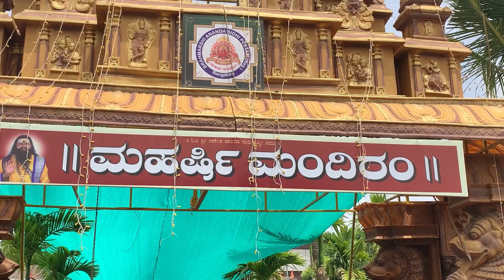ಆನಂದ ಗುರೂಜಿ ಆಶ್ರಮ.. | Anand guruji || saligrama || Maharshi Mandira || Zee Kannada | Maharshi Mandir